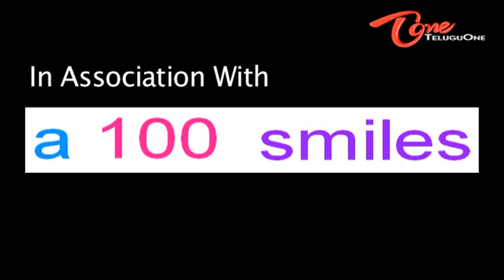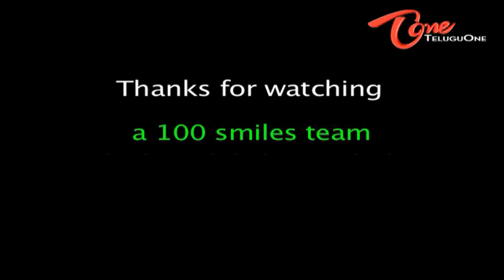a 100 smiles: Typical Telugu Cinema/Kishore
Stand Up Comedy On Routine Old Telugu Cinema